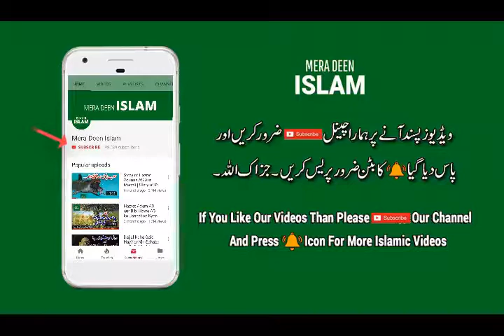Important Mobile Ka Zaida Istemal Jan Lewa Bhi Ho Sakta Hay Excessive Use Of Mobile Kills